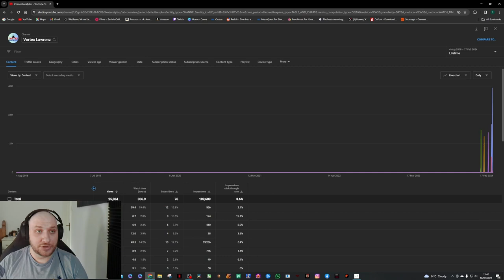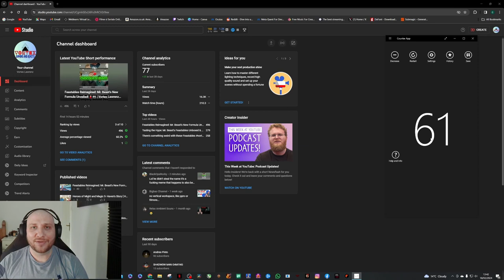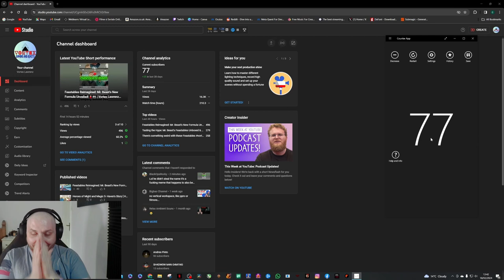The Thank You Challenge : 77 Thank Yous for Week 1 🙏 | Vortex Lawrenz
Dive into the heart of appreciation with "The Thank you Challenge," a weekly series where I will take on the ultimate thankfulness test. Each episode, I'll embark on a marathon of gratitude, saying "thank you" to match the exact number of my beloved subscribers. From the gaming dens to the reaction realms, this series is a unique blend of challenge and cheer, celebrating our growing community. Whether it's a handful or a horde, every subscriber gets their due thanks. 🌟🙏💖